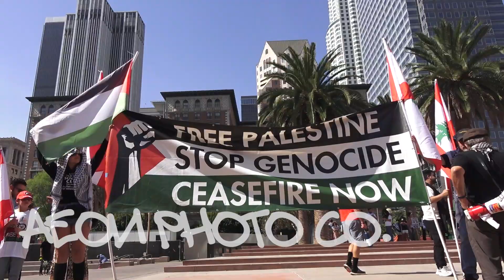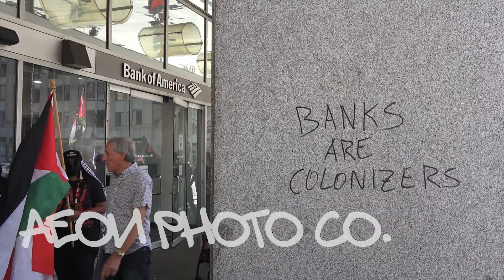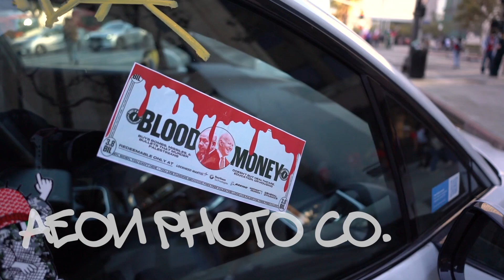October 5, 2024; “National Day of Action” in DTLA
Thousands of pro-Palestinian demonstrators took to the streets of Downtown Los Angeles to demand an end to Israel’s war on Gaza, the West Bank, Lebanon, and Syria.

The “National Day of Action” rally and march was to mark the 1-year anniversary of the October 7 Hamas attack on Israel and the brutal response by IDF on the citizens of Gaza and the West Bank.